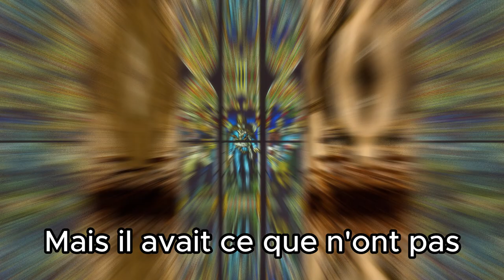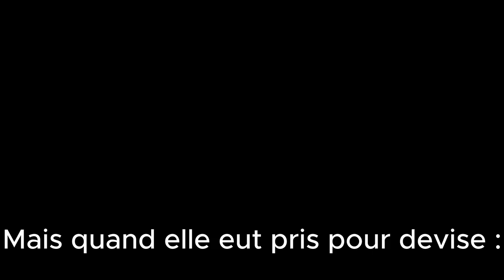La Chansons de Cathelineau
Chant vendéen qui prone le courageux et le nobles Cathelineau durant la première guerre de Vendée (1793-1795)